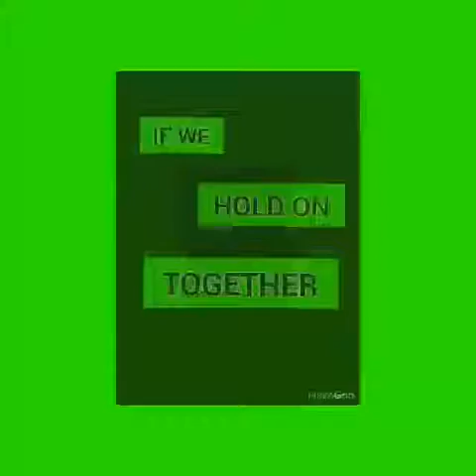DARRENatics_HK moments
We are united as one...